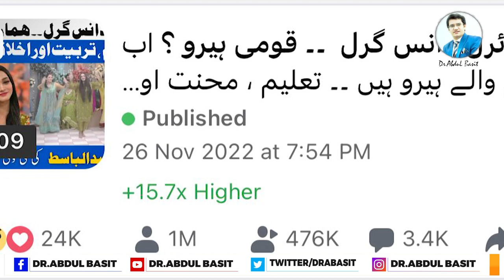میڈیا کے پاس صرف پاوا اور لاوا ہی رہ گئے ہیں | Lahore Da pawa,Alhtar Lawa & our media|Dr.Abdul Basit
اب ہمارے میڈیا کے پاس صرف پاوے اور لاوے ہی رہ گئے ہیں۔کوئی حقیقی مسائل پر بات نہیں کرتا۔افسوس صد افسوس
Dr.Abdul Basit talks about Akhtar Lawa and Lahore Da pawa aspect in media.No creativity and content at all.